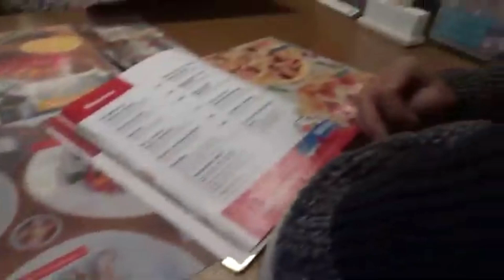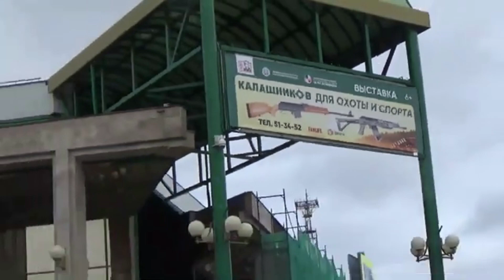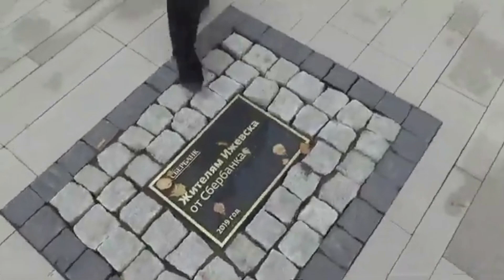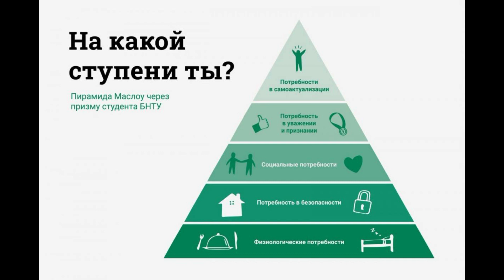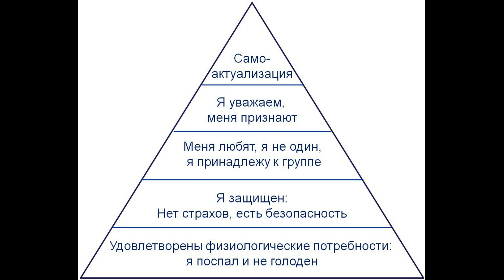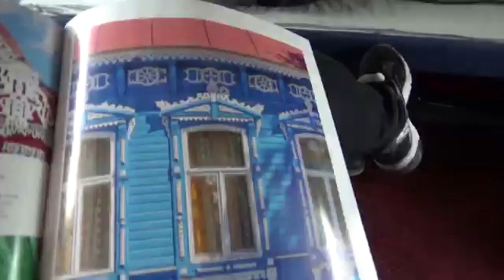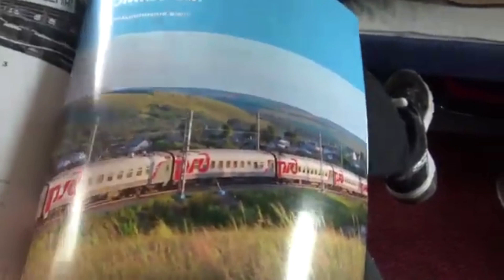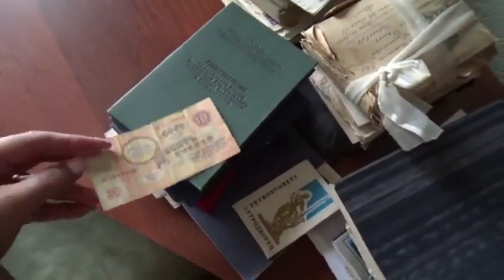Пирамида потребностей Чем страшна для страны нищета